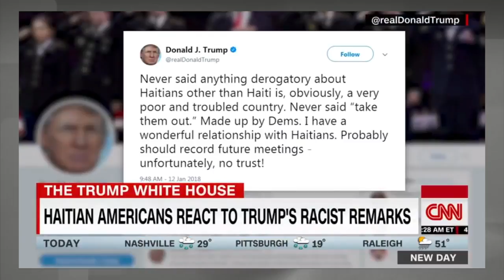Victor Blackwell C0RNERS Paris Dennard, "Put ASlDE Your L0VE For Trump and Just Answer My Question""